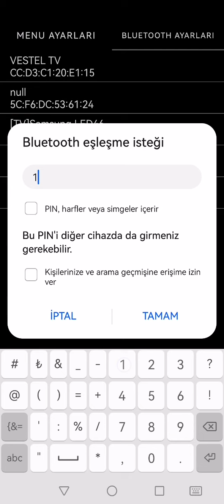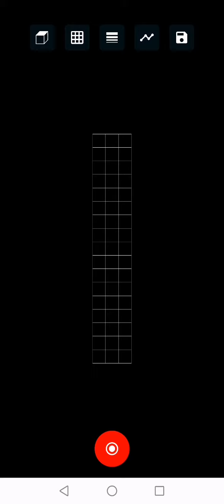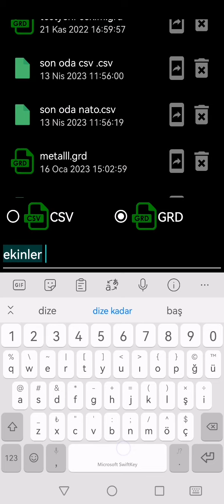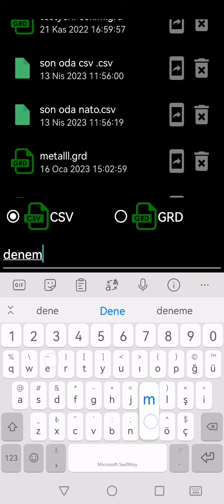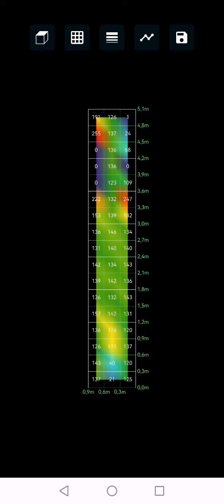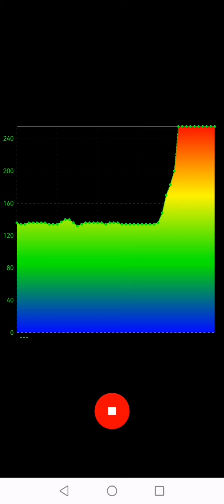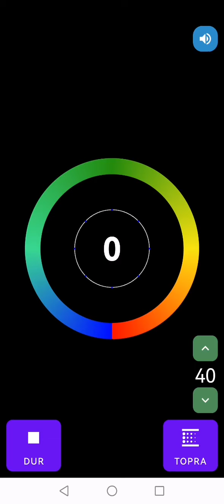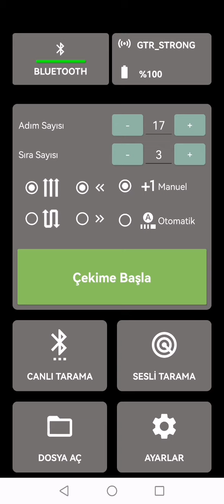GTR STRONG ANDROİD UYGULAMA GÜNCELLEMESİ VE KULLANIMI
GLADIATOR GTR Serisinin geliştirmiş olduğu Hedef bölgedeki yapıların ve metallerin tespitini gerçekleştirebilen ARKEOLOJİK çalışmalarda rahatlıkla kullanıla bilen  bir cihazdır.
Uygun zemin koşullarında azami derinliğe tesiri mümkündür.
GERÇEK ZAMANLI 3D ÇEKİM ÖZELLİ

İSTEĞE BAĞLI OTOMATİK ÇEKİM ÖZELLİĞİ

İSTEĞE BAĞLI MANUEL ÇEKİM ÖZELLİĞİ

CANLI TARAMA ÖZELLİĞİ

CSV VE GRİD DATA ÇIKTISI İLE VOXLER VE SURFER DA ANALİZ YAPABİLME İMKANI

GLADIATOR GTR- STRONG ANDROİD  Yer altındaki çok farklı yapıları tanıyabilir. Örnek: mağaralar, yer altı sığınakları ,tüneller, mezar odaları , sandık mezarlar, boşluk yapılar ,Borular , yerlaltından geçen su tahliye hatları , sandıklar, gibi yapıların tespiti ve yeraltındaki değişkenliğe dayalı , definenin tespiti için tasarlanmıştır.

GTR STRONG ANDROİD cihazımız : karlı zeminde ,buzlu zeminde , yağmurlu zeminde, ıslak zeminde , kaya zeminde yatay veya dikey şekilde gönül rahatlığı ile kullanabilirsiniz.

CANTA İÇERİĞİ
GLADİATOR GTR – STRONG
DAYANIKLI TAŞIMA ÇANTASI.
GTR – STRONG ANDROİD PROGRAMI
ŞARJ CİHAZI